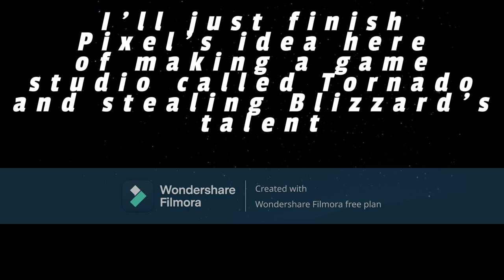The new Mommy has arrived, Diablo IV (1/1)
Rex kills wolf things while sitting a foot from the tv and the other discuss the finer things in life
Feat: